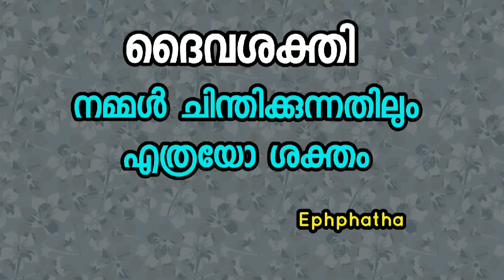ദൈവശക്തി നമ്മൾ ചിന്തിക്കുന്നതിലും എത്രയോ ശക്തം The Power of God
Ephphatha Prayer group